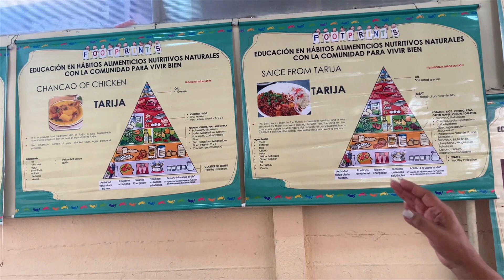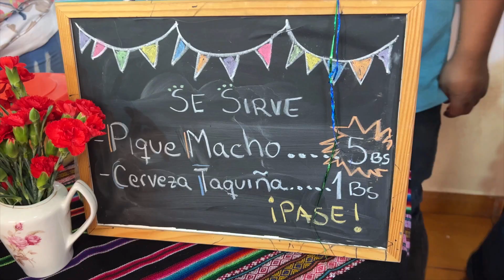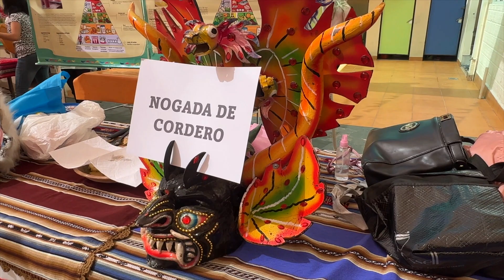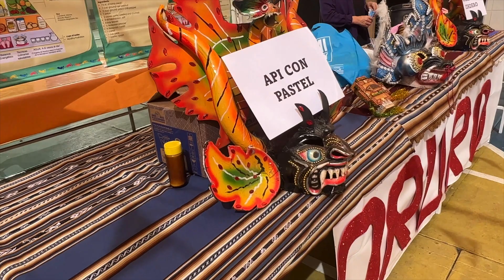FOOT PRINTS SCHOOL FERIA COSTUMBRISTA 2023 COCHABAMBA BOLIVIA